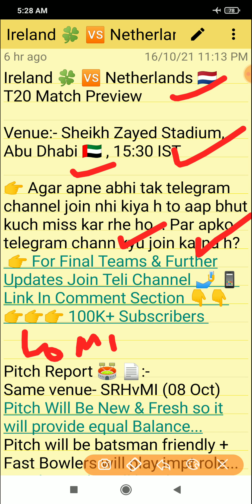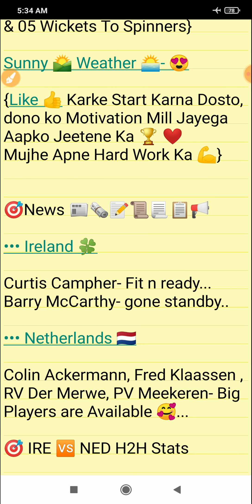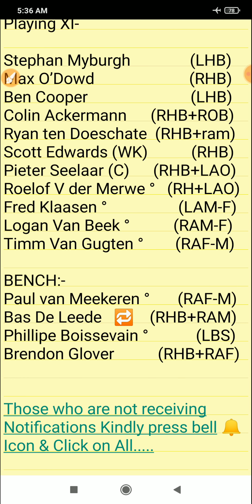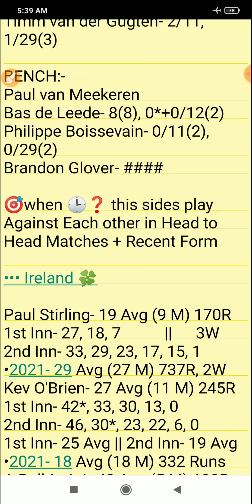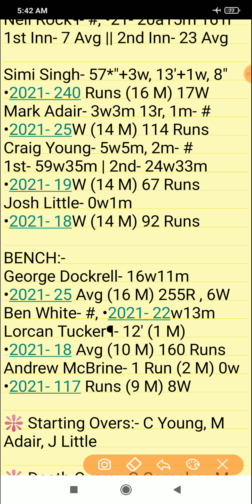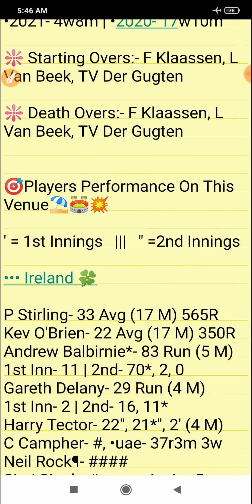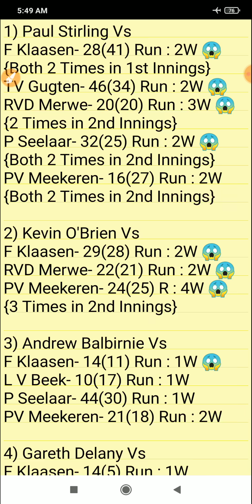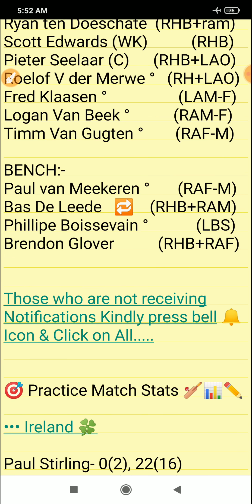IRE vs NED Dream11, IRE vs NED Dream11 Team Prediction, Ireland vs Netherlands, T20 World Cup 2021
1. This analysis is based on my

2. Dream11 takes great care to comply with all central and state legislation in India to ensure that  users are fully protected. Every contest on  platform is carefully designed to comply with applicable statutes and regulations in India.